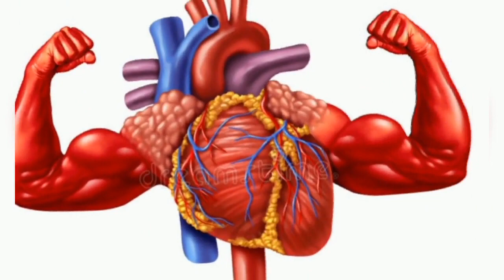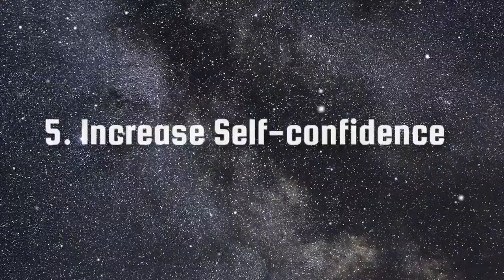5 Reasons Why You Should Have Great Sex Every Single Day.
5 Reasons Why You Should Have Great S*x Every Single Day
In this video, we explore the topic of having great sex every single day and discuss five compelling reasons why it can be beneficial. From boosting your mood and enhancing emotional connection to improving physical health and increasing self-confidence, regular sexual activity can have a positive impact on your overall well-being and relationship. Join us as we delve into the fascinating benefits of maintaining a healthy and satisfying sex life.

great sex, every day, boost mood, emotional connection, physical health, self-confidence, relationship, benefits, well-being, satisfying sex life.